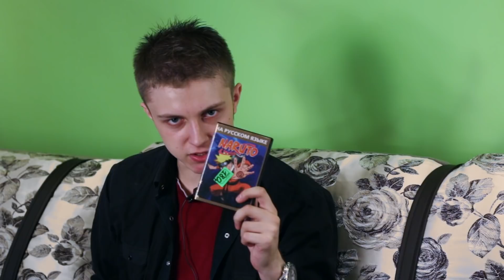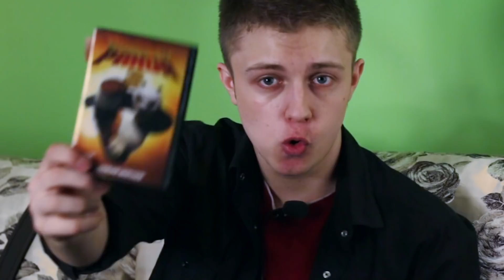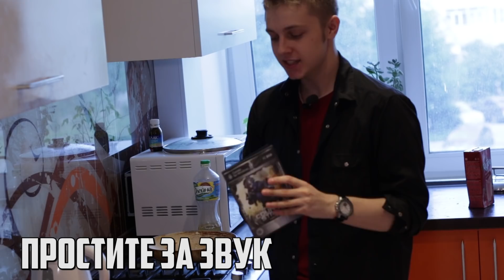Assassin's Creed на SEGA (ПИРАТСКИЕ ИГРЫ)